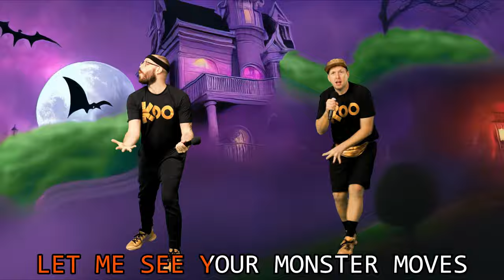Koo Koo - Monster Moves (Live)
Camera: Jules Ameel
Sound Capture: Derek Ramirez

Monster Moves song:
Written by Koo Koo
Produced by Neil Zumwalde